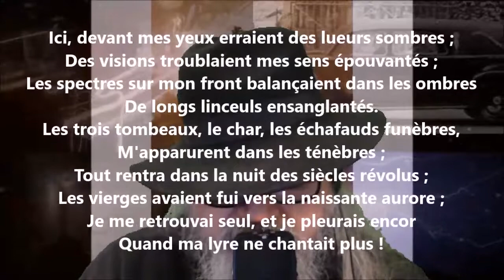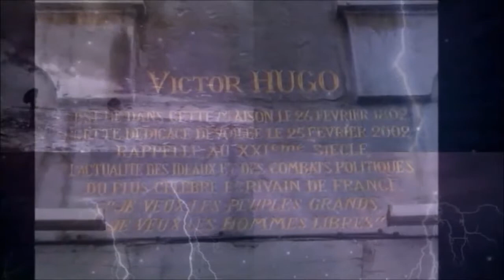Les vierges de Verdun III - Victor Hugo lu par Yvon Jean